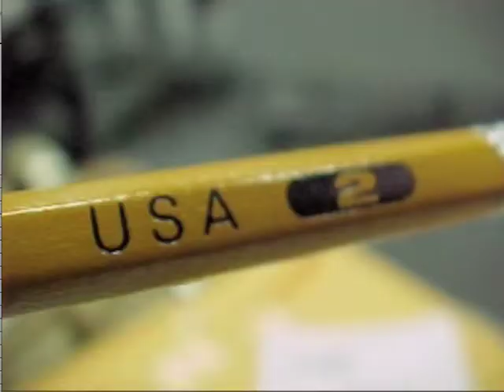Pencil-montage-1999.mov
Simple montage made using old multimedia tools. Old beige Mac, pre iMac days. Avid software, pre iMovie days. Old Sony Mavica (digital camera that used floppy discs.)